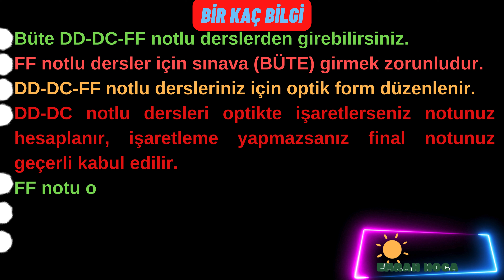AUZEF üstten ders alma ?